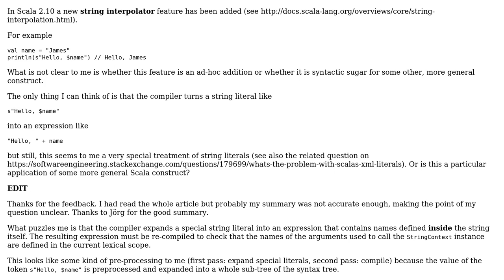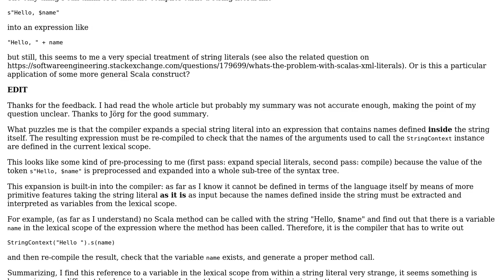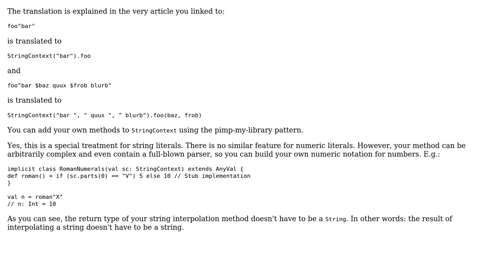Software Engineering: Scala string interpolator: ad-hoc feature of general construct?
With thanks & praise to God, and with thanks to the many people who have made this project possible! | Content (except music & images) licensed under CC BY-SA | Music | Images & others | With thanks to user Jorg W Mittag user Giorgio and the Stack Exchange Network Trademarks are property of their respective owners. You are responsible for your own actions.